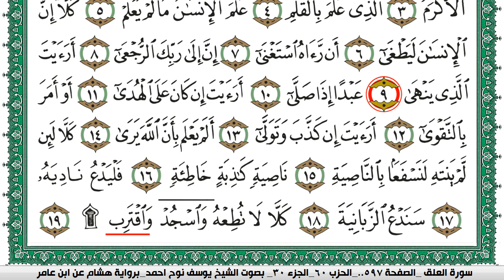سورة العلق مكتوبة يوسف نوح احمد برواية هشام عن ابن عامر